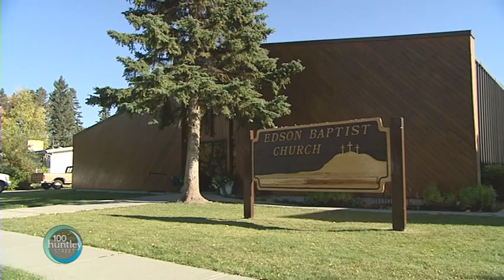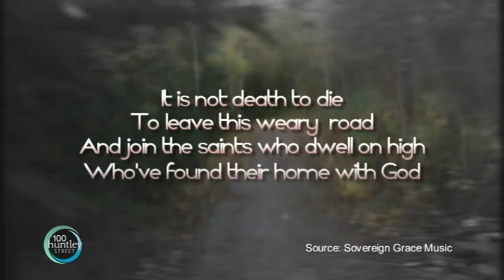Emily's Story - 1/2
Reporter: Magdalene John
Terry and Juanita Stauffer reflect on their year of trials and coming to terms with the tragic loss of their daughter Emily, the victim of a senseless murder in smalltown Edson, Alberta.